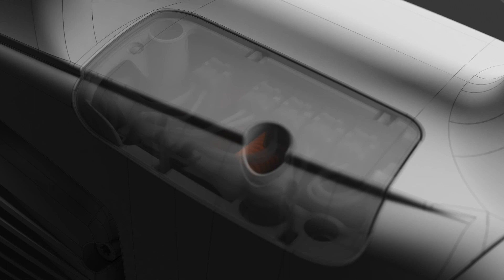Système anti-vibrations TS - Technologie STIHL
Les outils STIHL ne sont pas seulement innovants, ils sont également puissants. La libération de cette puissance provoque des vibrations qui sont ressenties par l’utilisateur à travers les poignées de nos outils. Nous mesurons et cherchons à réduire ces vibrations dans notre centre de recherche et développement STIHL. Ces types de vibrations ne doivent pas dépasser des limites spécifiques, c’est pourquoi nos ingénieurs de développement relèvent volontiers le défi, en concevant des systèmes antivibrations comprenant des éléments tampons et des ressorts qui empêchent le transfert des vibrations du moteur. De cette façon, nous nous assurons que les outils STIHL sont plus faciles à manipuler et plus agréables à utiliser.

Dans cette vidéo, nous vous montrons comment le système anti-vibration d'une découpeuse à disque STIHL fonctionne.

Plus d'informations sur les coupe-bordures et les débroussailleuses STIHL peuvent être trouvées ou

Vous cherchez plus d'informations sur la technologie innovante de STIHL ? ou

Depuis ses tout débuts, STIHL utilise des technologies révolutionnaires et des idées novatrices. Cela fait plus de 90 ans que STIHL est synonyme de hautes technologies. Aujourd'hui, la marque est connue dans le monde entier, grâce à ses qualités et ses services.